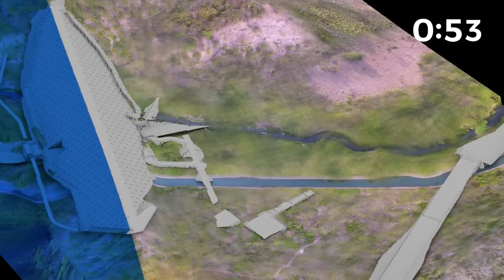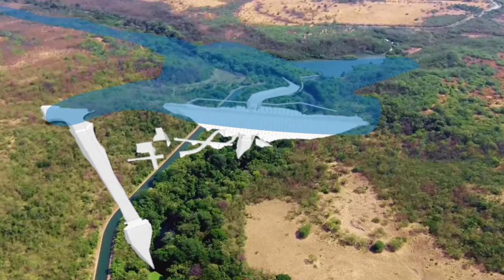SENARA concluye diseño de presa río Piedras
Será una presa de enrocamiento con cara de concreto en el lado mojado, similar a Reventazón. Tendrá una cresta de 485 metros, una altura de 29.5 metros y permitirá inundar 850 hectáreas.
Además cuenta con una estructura vertedora de excedencias de agua y una casa de máquinas para generar energía hidroeléctrica.
La presa tiene un costo de $142.5 millones. Se espera que las obras inicien en el año 2020 y se entreguen en total funcionamiento al finalizar el año 2022.